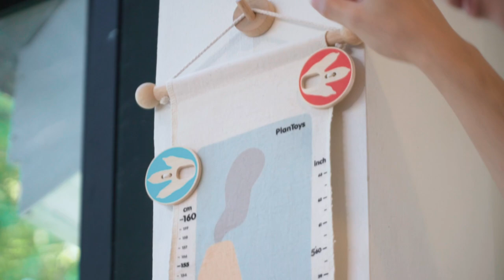PlanToys | Dino Height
Choose a dinosaur-printed growth chart for your kids! This set comes complete with 4 dinosaur footprint measuring clips. Measures height from 40-160 cm (16-63 inches) and hangs easily from an attached rope.